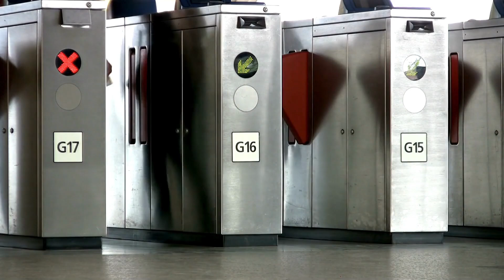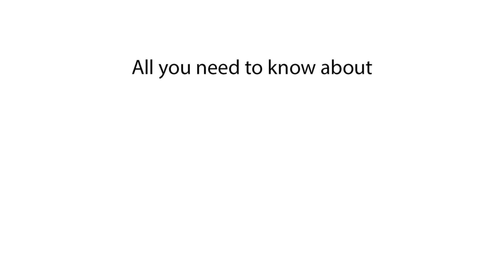Population of Shaoxing | How many people live in Shaoxing, China?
Discover the population of Shaoxing and learn how many people live in Shaoxing, China. Get the latest population data in this video

In this video, we explore the population of Shaoxing, China, and provide insights into its demographics and population growth. Stay informed about Shaoxing’s population numbers and trends

Population of Shaoxing 2024
What is the population of Shaoxing 2025
How many people live in Shaoxing
Shaoxing population numbers
Shaoxing demographics
Current population of Shaoxing
Shaoxing population data
Population in Shaoxing China
Population statistics Shaoxing
Shaoxing city population